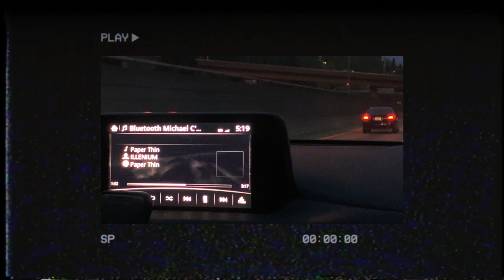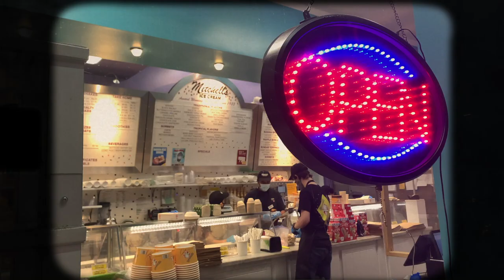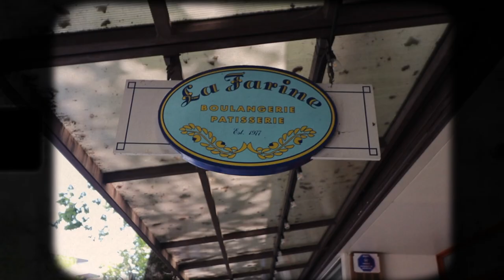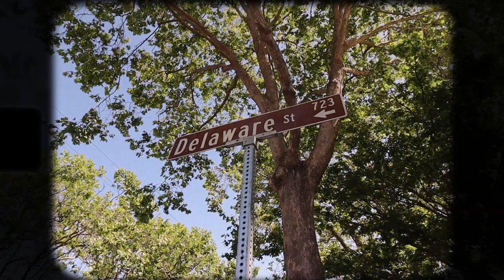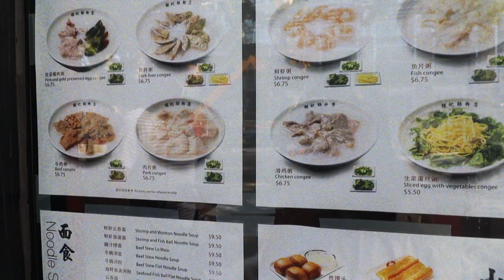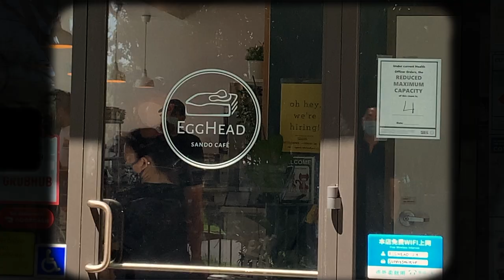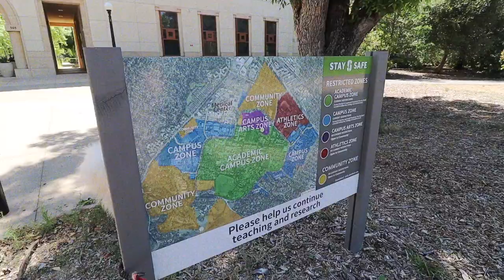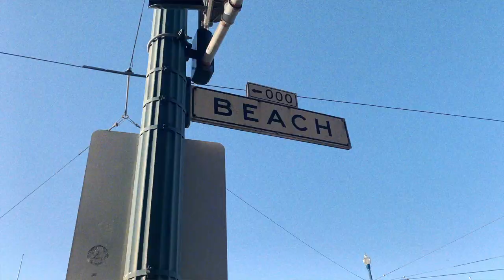Vlog 美國生活 | 灣區ROAD TRIP & FOOD TOUR，吃了美而美、士林大雞排，第一次去舊金山就被敲玻璃😭 (上)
💡點開資訊欄💡

📸ＴＥＣＨ：
✨Camera: Canon M50
✨Camera: IPhone XS
✨Stand 腳架: Manfrotto
✨Microphone 麥克風: Rode